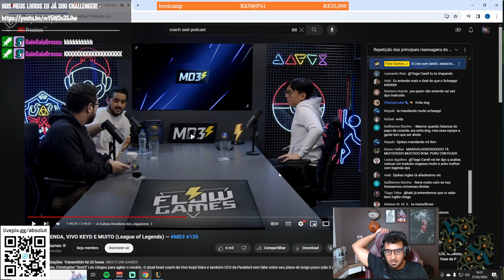DJOKO EMOCIONANDO o ABSOLUT ao FALAR QUE ELE ERA um EXCELENTE PLAYER de LOL | Absolut React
🎬 Edição e Thumb: @oykaD aka Dakyo